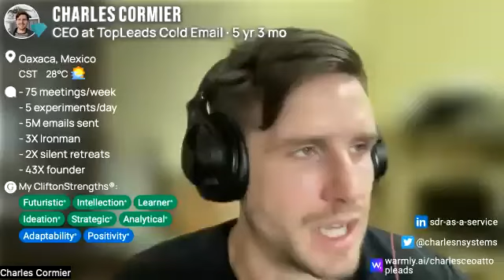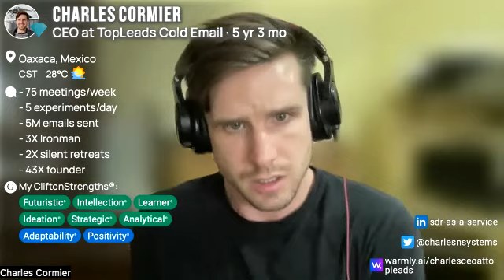John Barrows: top sales wisdom, sports, family, happiness and greatfulness.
In this video, John Barrows, CEO of JB Sales, discusses his background in sales and why he believes sales is a rewarding profession when done right. He also talks about his book, "I Want to Be in Sales When I Grow Up", which was written with his daughter and aimed at promoting sales as a profession at a root level. Barrows notes that AI is rapidly taking over functions such as messaging and connections in sales, which means it is important for professionals to have a scientific approach and test different approaches. He emphasizes the need for grit and experimentation in sales and advises approaching sales more like a science than an art.